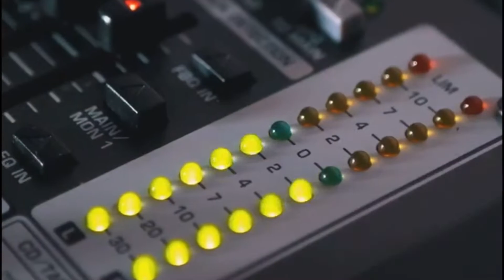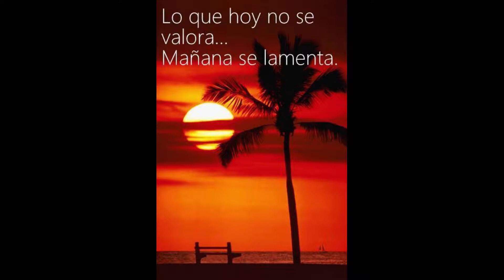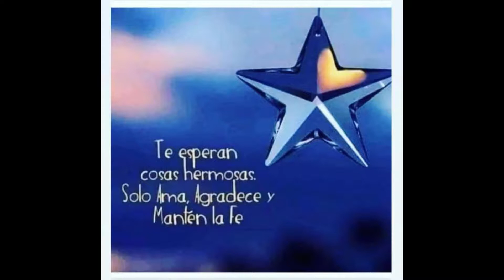Magazín de la Radio. - Segunda fase de la remodelación de la Unidad de Quemados del Simón Bolívar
Magazín de la Radio. - Se entrega segunda fase de la obra de remodelación de la Unidad de Quemados del hospital Simón Bolívar.
Así será la reconstrucción de vivienda en Providencia y Santa Catalina.
Este 2020 dejó menos muertos por accidentes de tránsito.